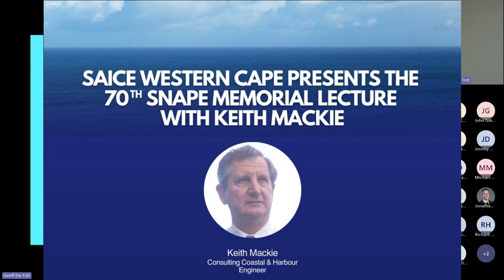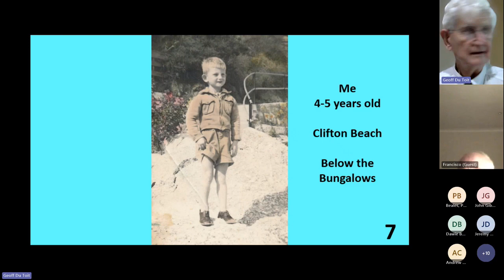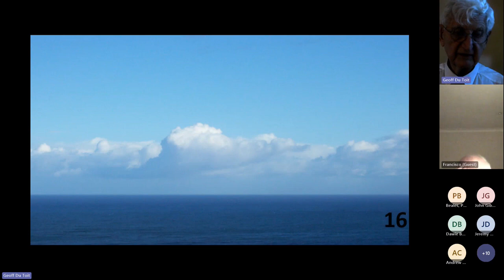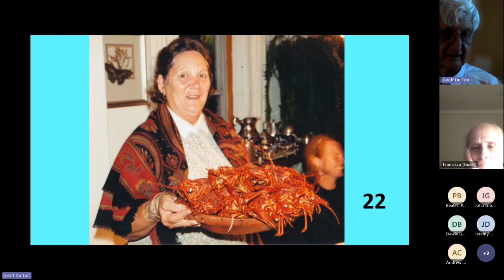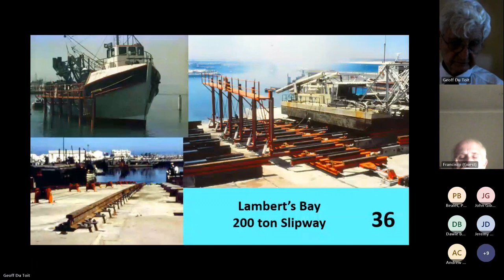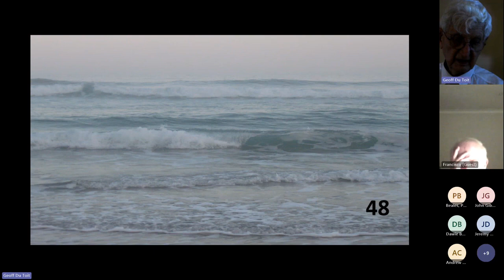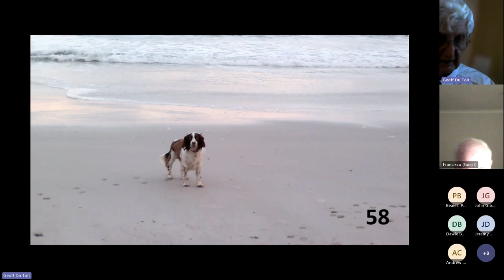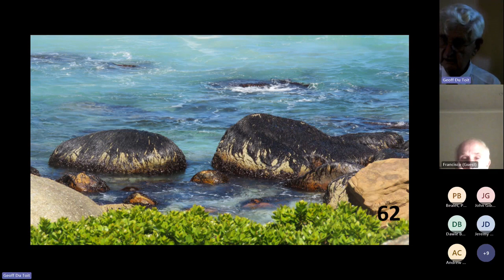Snape Memorial Lecture 2023 : Keith Mackie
On 15 November Keith Mackie delivered the 70th Snape Memorial Lecture. The Snape Memorial lectures invite introspection on a career and Keith did not disappoint with a number of colourful annecdotes on a very exciting and varied career in marine engineering.

Many years ago, when my wife and I were still young, we travelled to Crete and hiked down the Gorge of Samaria - a deep gorge that leads from the flanks of the White Mountain in the centre of the island down to the Mediterranean.
On the way down we collected a number of fellow travelers. As we reached the end of our odyssey and came in sight of the sea, I found myself bound to copy Xenophon's Greeks when they too caught sight of the sea. I threw my arms to the heavens and gave the great cry: "Thalassos, Thalassos".
Most of the others looked at me as if I was bonkers. My wife, however was unperturbed; she already knew engineers are all bonkers! And so, the title of my lecture is "Thalassophilia: For the love of the sea".